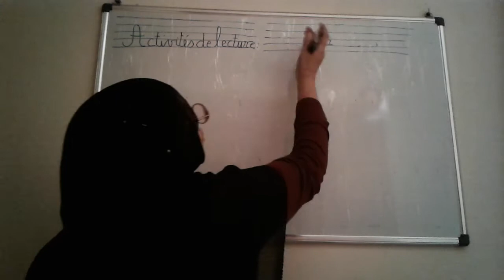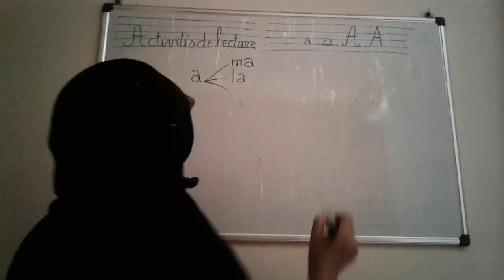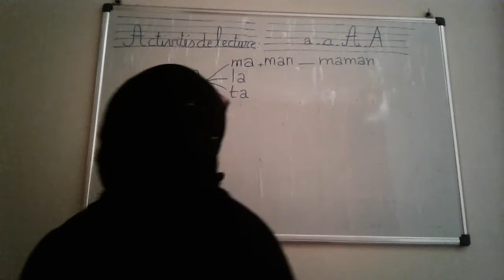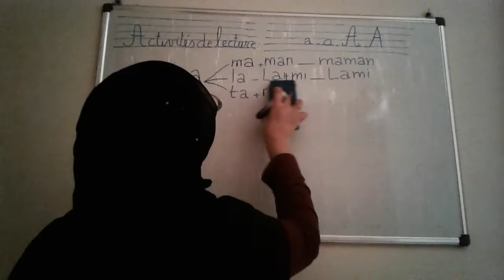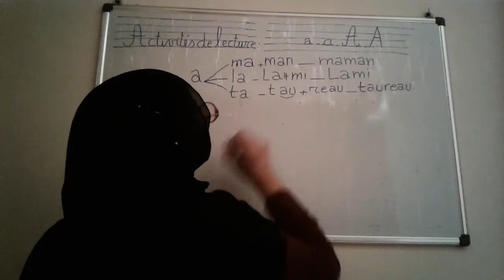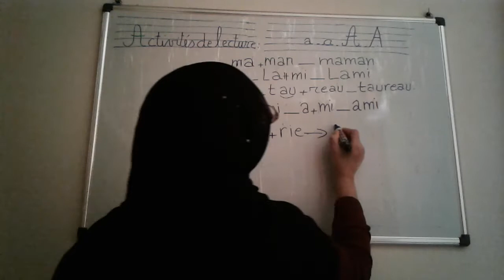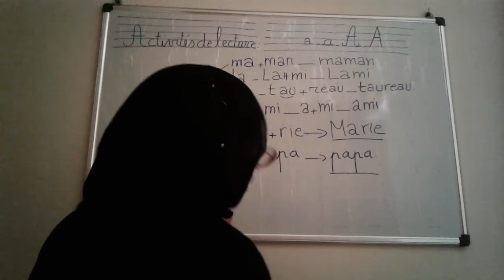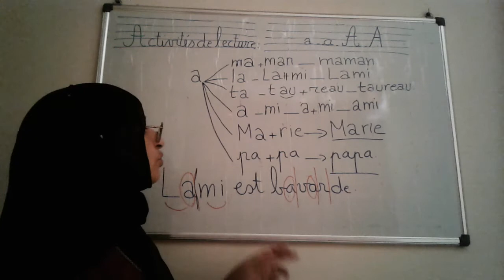Unité I: L'amitié, reconnaître le son [a] par rapport aux autres consonnes b, c, d, f, ...m... t...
- construire des syllabes contenant le son [a] qui vont voyager vers les mots.